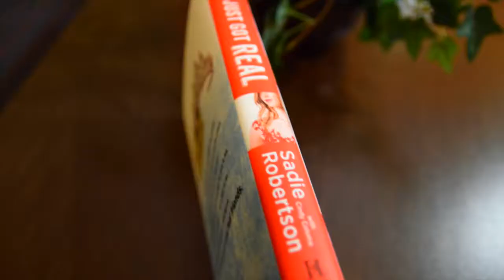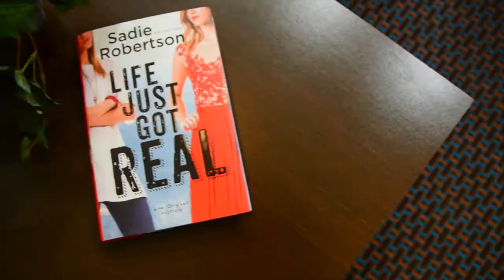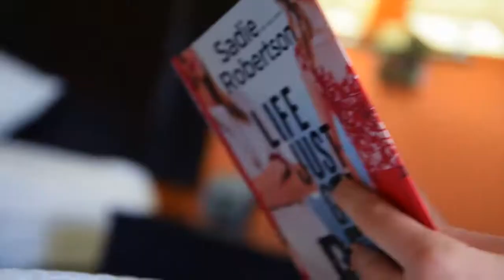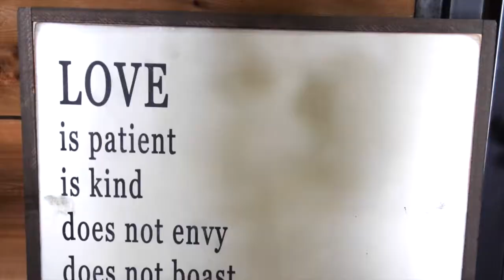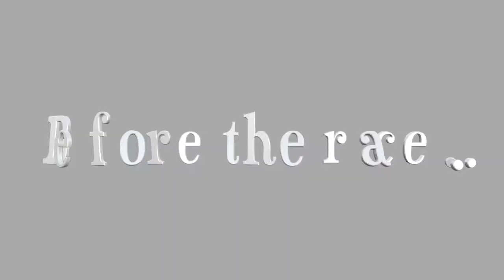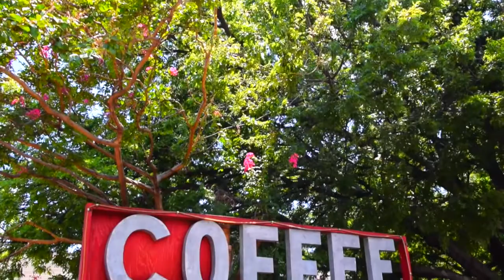Things To Do When You're BORED In Summer!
Here is the ultimate guide to having the BEST SUMMER EVER!!!

Musical.ly- kailee_elise

DIY 4th of July Treats: Healthy Patriotic Red-White-And Blue Smoothie and Carrot Cake Cupcakes Decorated In A Flag
Get Fit For Summer FAST! Fun Activities, Workout Routine, Food (DIY Detox Water for a flat stomach), and More!

I hope my videos put a smile on your face and help to inspire or motivate you!!! :)

In this video, I show you MANY activities to do in the summer when you are stuck at home being bored and watching Netflix. These include starting a garden and planting something like a flower, fruit, or vegetable; having an epic dance party with your friends: like freestyle, hip hop, lyrical, ballet, jazz, and so on; going to a cute antique/ vintage shop and looking at all the cute items; go to a new adorable ice cream parlor or coffee shop to get a cute and yummy snack (not too healthy, but yolo); making and going through an epic obstacle course (very fun and gets you moving: a great way to get fit!)- we filmed this comedy/ reality TV show style; and creating an awesome musical.ly or vine with your friends, siblings, boyfriend, girlfriend, or whoever else you want to. Hope you enjoy this video on what to do when you're bored!